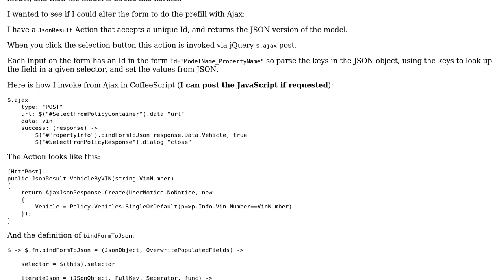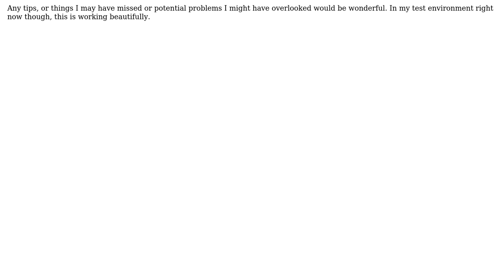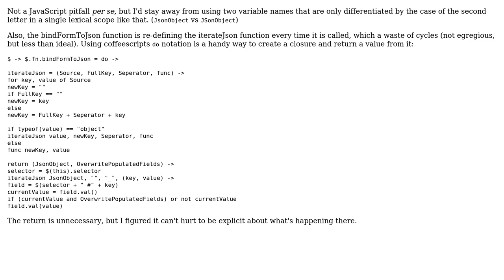Model with complex/simple properties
With thanks & praise to God, and with thanks to the many people who have made this project possible! | Content (except music & images) licensed under CC BY-SA | Music | Images & others | With thanks to user Jamal user grncdr user asawyer and the Stack Exchange Network Trademarks are property of their respective owners. You are responsible for your own actions.